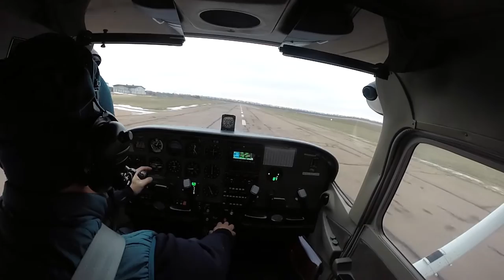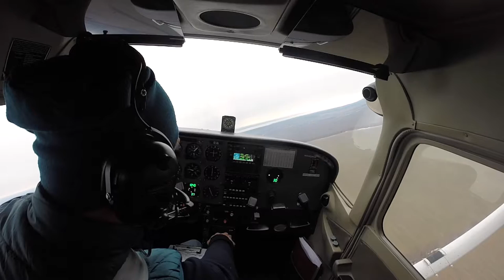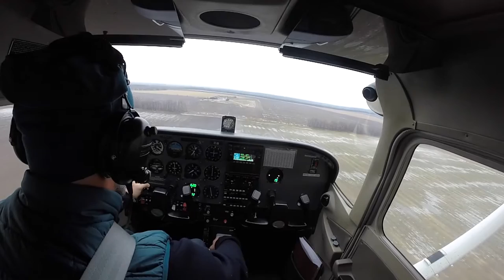First solo flight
First solo flight on PPL course.